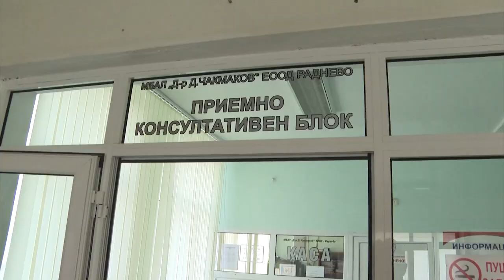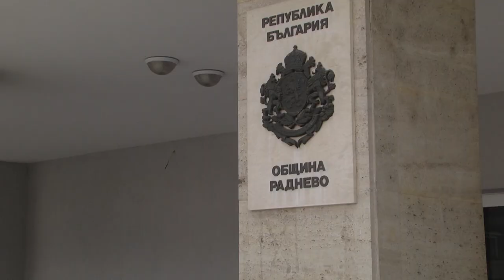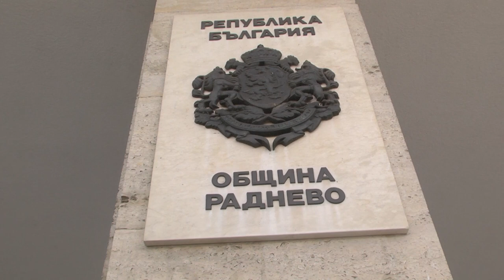С около половин милион лева са ощетили арестуваните болницата в Раднево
Задържаните длъжностни лица от общинската болница в Раднево са ощетили здравното заведение с около половин милион лева. Това стана ясно на пресконференция на ръководството на Окръжна прокуратура – Стара Загора и следователи от Националната следствена служба. С постоянни мерки „задържане под стража” са управителят на болницата д-р Мая Узунова, специалистът, отговарящ за работната заплата и шофьорът.

С мярка „домашен арест“ е счетоводителката. Срещу тях са повдигнати различни обвинения – пране на пари, длъжностно присвояване и умишлена безстопанственост. „Обвинението за пране на пари е спрямо две лица, затова че в съучастие са придобили парична сума в размер на 192 399 лева и са я преобразували в друго имущество – апартамент, златни накити и автомобили, като са знаели, че средствата са придобити от престъпление“ – съобщи зам.-окръжният прокурор на Стара Загора Емилия Вакарелска, която е и наблюдаващ прокурор.

Обвинението за длъжностно присвояване на над 83 000 лева от болницата през периода април 2018 – декември 2019 г. „Чрез граждански договори, без да е изпълняван предметът им на дейност, са преведени тези средства. До момента разследването е установило 79 граждански договора с 10 лица“ – каза още прокурор Вакарелска. Сред тях са четиримата обвиняеми, а останалите шест души твърдят, че не са знаели за гражданските договори.

Обвинението за безстопанственост срещу управителя на болницата е за същия период. От това са последвали значителни щети за болницата в размер на 361 744 лева, като деянието е извършено умишлено.

Болницата се финансира от РЗОК и от Общинския съвет на Раднево. Разпитват се всички лица, за които се установява съпричастност или, че с показанията си могат да изяснят обстоятелства по делото. Лечебното заведение е в много тежко финансово състояние. Задълженията надхвърлят 1,4 млн. лева „Сумата е много голяма. Трябва да е ясно ,че в този си вид болницата не може да съществува така. Евентуално, когато бъде назначен нов управител и видим резултата от анализите на одита,който се прави, едва тогава може да се прецени“ – обясни кметът на Раднево д-р Теньо Тенев.